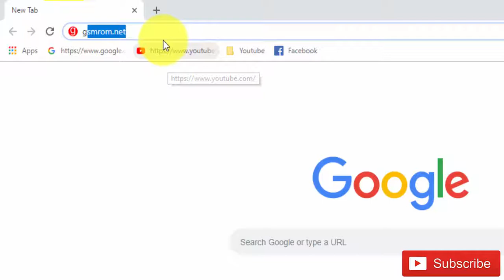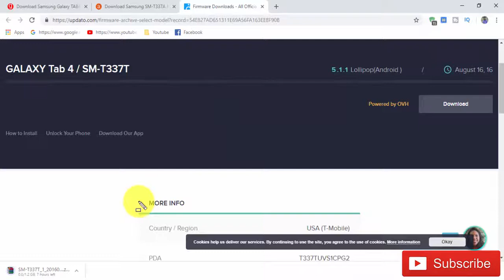Download Samsung Galaxy TAB4 SM-T337A Stock Firmware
we have managed to share the Original Samsung Stock Rom (firmware) for all the available Samsung Devices. we will give you a tutorial on how to update the firmware of your Samsung Galaxy TAB4 SM-T337A.

Required for this is:
- your Galaxy TAB4 SM-T337A, with at least 30 percent charge.